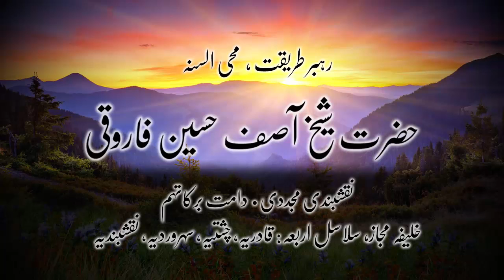کلپس صبح کے ذکر کے انوارات - حضرت شیخ آصف حسین فاروقی نقشبندی یوکے